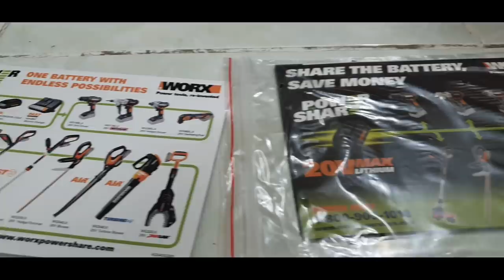Review Súng bắn Gió tốc độ 145km/h nhanh hơn cả truyền thuyết Ex "trộm chó"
1 công cụ thật cần thiết và đa năng cho các tay đua cũng như người làm vườn. kaka. 18/20 Phan Văn Trị P2 Q5. Khúc cắt đường Nguyễn Văn Cừ quẹo vào mới đúng.